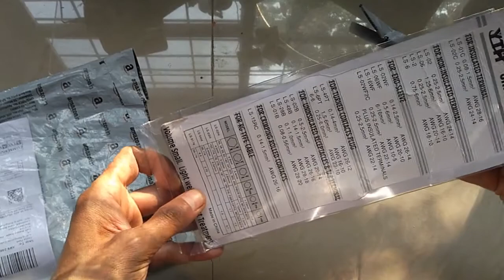Unpacking and Testing Crimping tool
Unpacking and testing newly bought crimping tool and connectors.